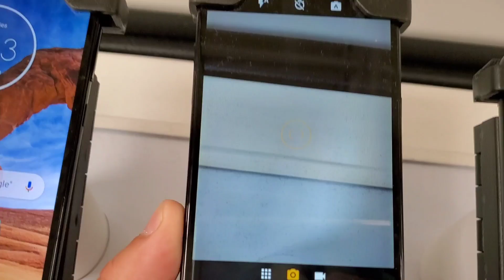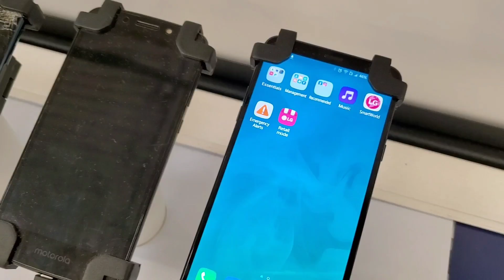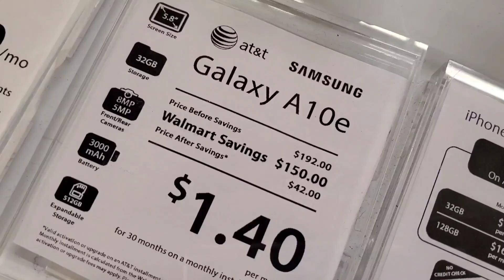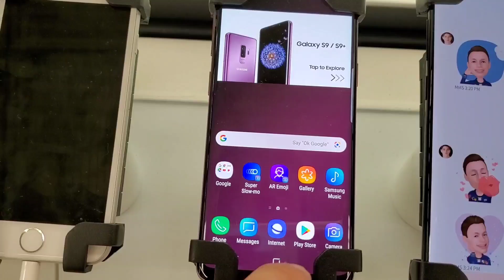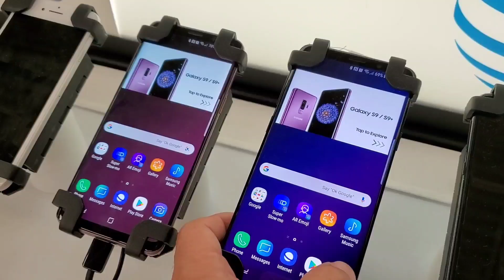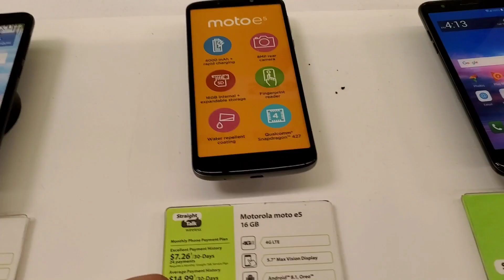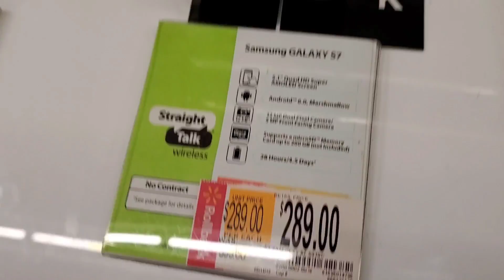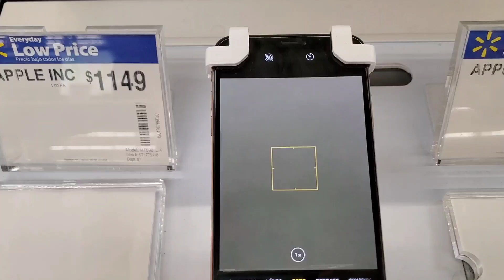SÓ CELULAR BARATO WALMART 😱 ( ATUALIZADO 2019 )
Daew pessoal mais um vídeo para vocês de celular barato! Tenho certeza que vocês iram chorar com os preços de celular nos Estados Unidos 😢

Quer comprar produtos nos Estados Unidos e receber em casa? Então conheça a Box 4 World

✔ Facebook.com/box4world
✔ Instagram.com/box4world
Se gostar não esqueça do LIKE 😉